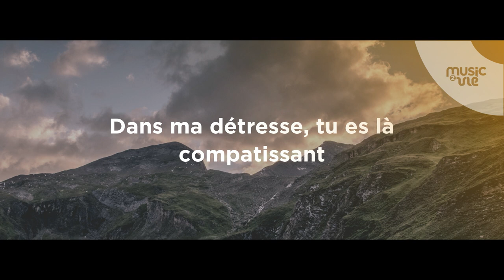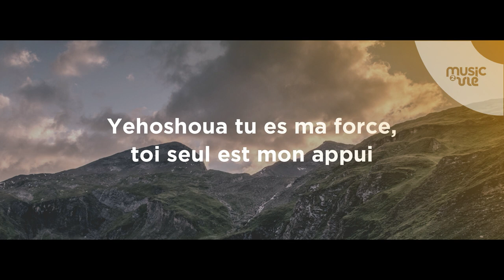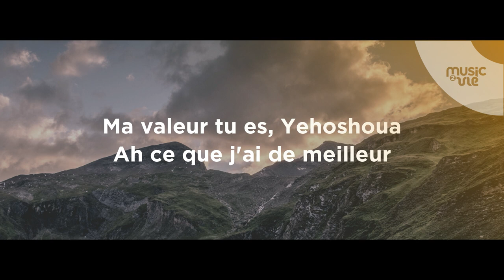En toi Seigneur - Présentation de cantiques nouveaux